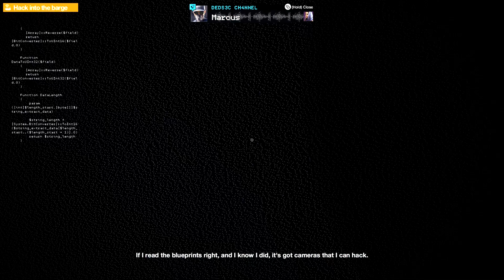WatchDogs 2 Episode 30-At Sea!